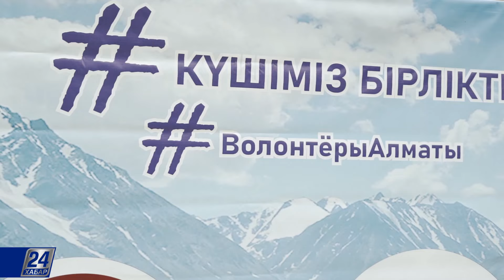Доставку еды в медучреждения и госорганы организовали волонтеры